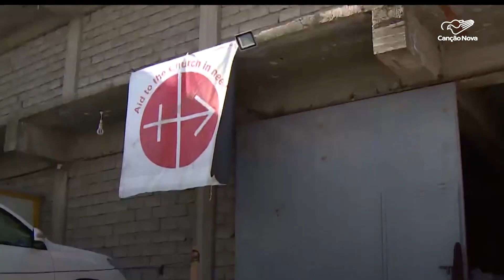Semana Vermelha evento recorda a perseguição feita aos cristãos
A difícil situação dos cristãos perseguidos recordada na Semana Vermelha. A iniciativa é da Fundação Ajuda à Igreja que Sofre e revelam perseguições vividas de várias formas.

Reportagem de Gracielle Reis, Erick Jesus e Jorge Silva

Deus abençoe!